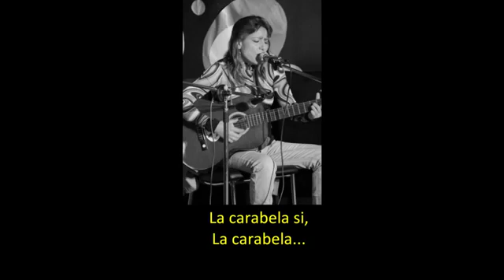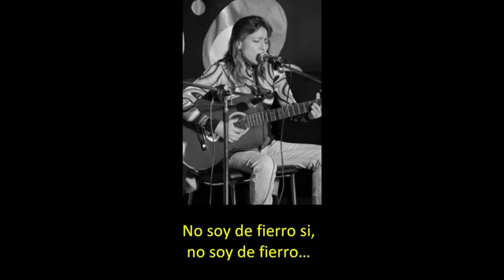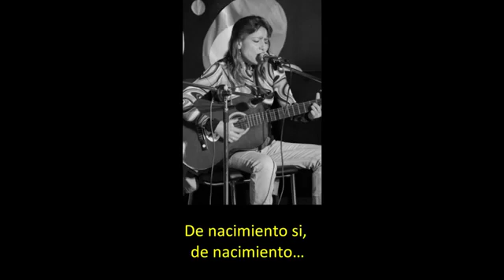03 CORAZÓN MALDITOIsabel ParraCOVERBETEL PARRA *NEW*